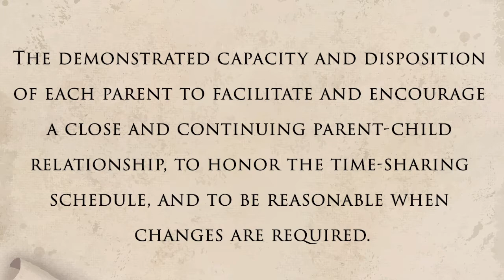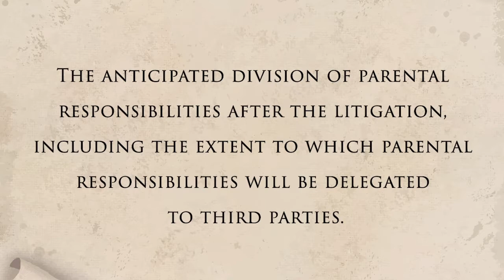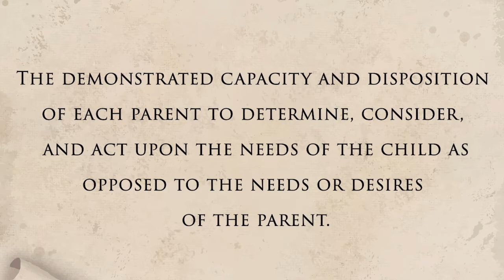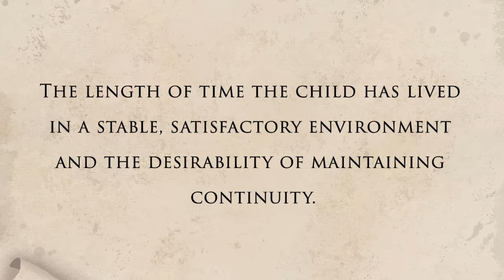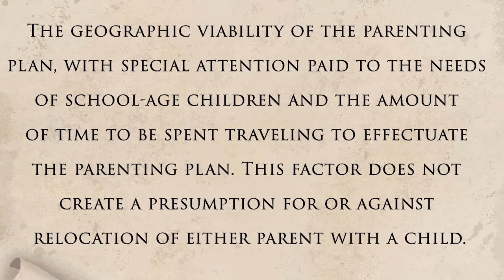Time Sharing (Child Custody) Part 1 | The Marks Law Firm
In the first of a four part series, Attorney Tom Marks begins outlining factors related to time sharing, commonly known as child custody.

Don’t miss our weekly uploads on Wednesday at 12 noon EST.

Viewers of our Channel should contact an attorney to obtain advice with respect to any particular legal matter.  No subscriber, viewer, or audience of this channel should act or refrain from acting on the basis of information in this video without first seeking legal advice from counsel in the relevant jurisdiction.  Only your individual attorney can provide assurances that the information contained herein – and your interpretation of it – is applicable or appropriate to your particular case.  Use of, and access to, this video or any of the links or resources contained within the description do not create an attorney-client relationship between the subscriber, viewer, or audience and The Marks Law Firm, P.A.

The views expressed at, or through, this video are those of Tom Marks and featured guests only– not those of their respective organizations. All liability with respect to actions taken or not taken based on the contents of this YouTube Channel are hereby expressly disclaimed.  The content on this video is provided "as is;" no representations are made that the content is error-free.